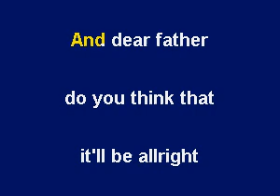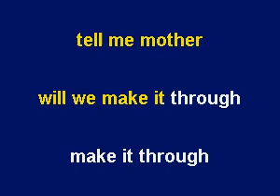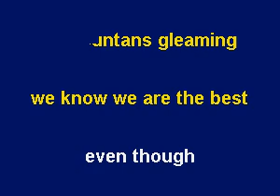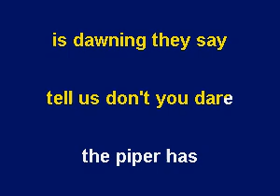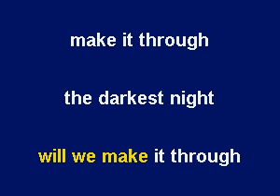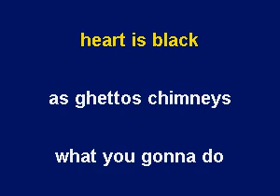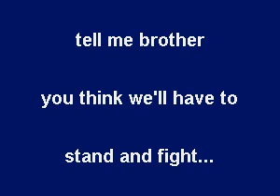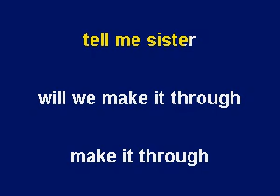The Longest Night by Men at Work, Karaoke by Allen Clewell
The Longest Night by Men at Work from Brasil CD.  This is a karaoke version of this song which is not commercially available.